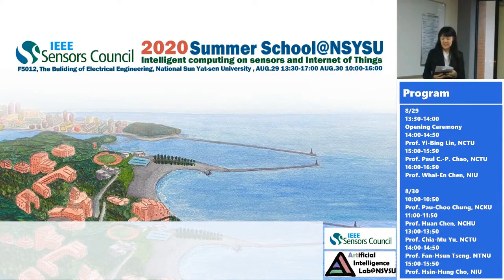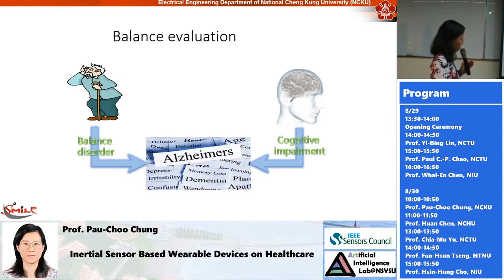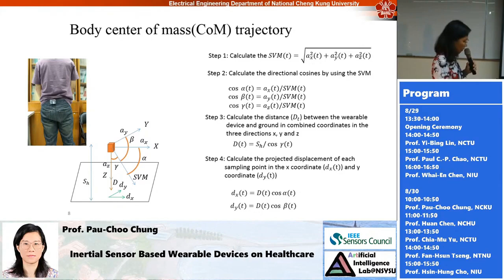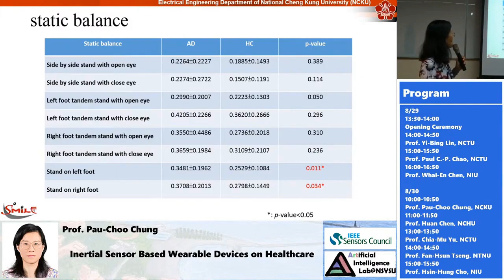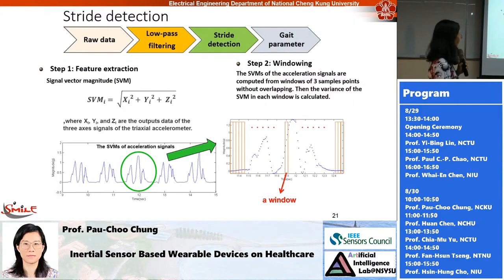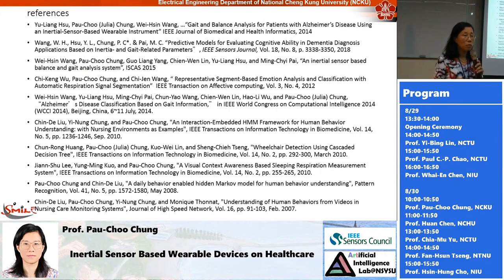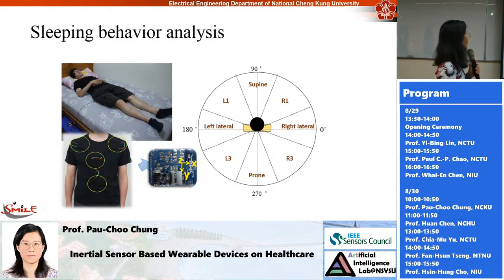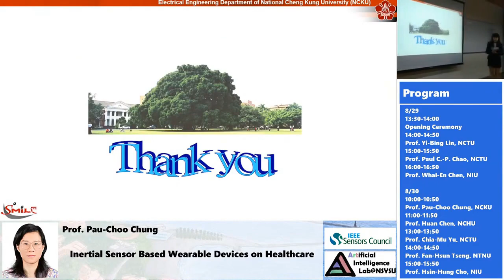Inertial Sensor Based Wearable Devices on Healthcare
Title: Inertial Sensor Based Wearable Devices on Healthcare
Author: Pau-Choo Chung

Abstract: Despite the fact that the concept of using long-term personal records has been well recognized for decades, sparse patient physical exam records are still the main base for disease diagnosis and treatment. One of the main reasons for this is the lack of devices and systems for effectively collecting personal data and turning the data into health-meaningful information.

The current development of wearable devices with IoT presents a huge potential for fulfilling the needs of long-term data collecting and enabling patients to be monitored in real-time. Thus various types of wearable devices have been developed. Wearable vital sign measuring devices with IoT enable the elderly with chronic diseases to be monitored, connected to healthcare providers and offered treatment at the right moment. Smart drug dispensers provide automatic reminders and medication recording capability for better treatment. In this talk, we will focus on the introduction of the inertial sensors based wearable devices for motion analysis and their applications to healthcare. Methods for turning the measured inertial signals into information for better understanding the elderly situation will also be presented. Along the talk a brief overview on the development of wearable devices and IoT and their impacts on reshaping healthcare will also be given.